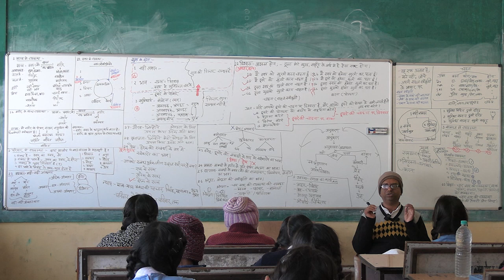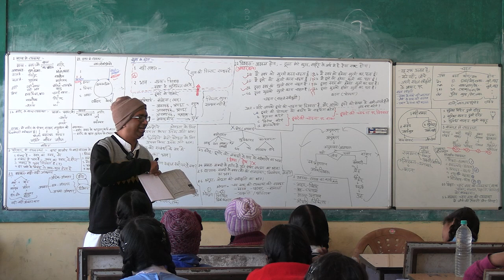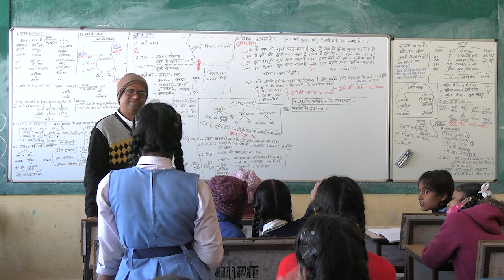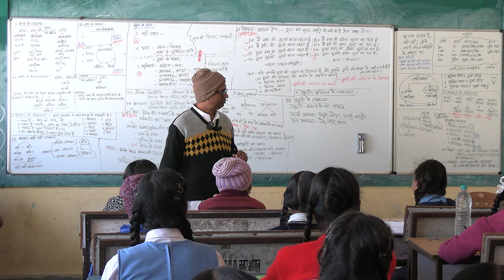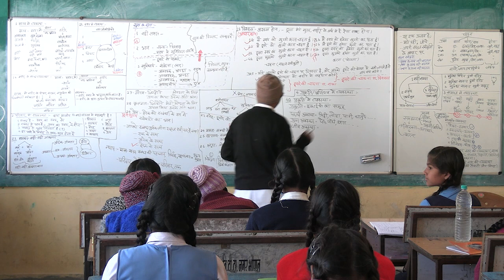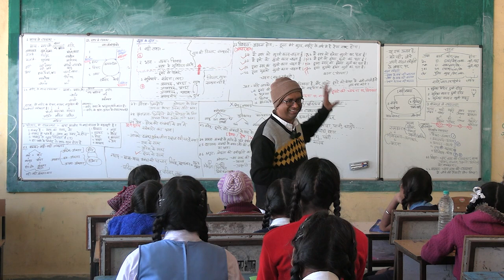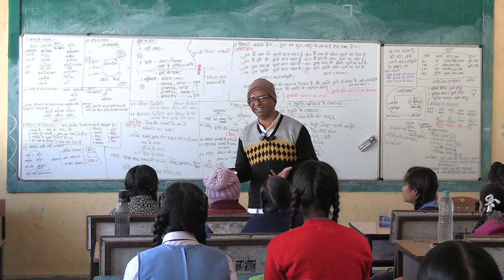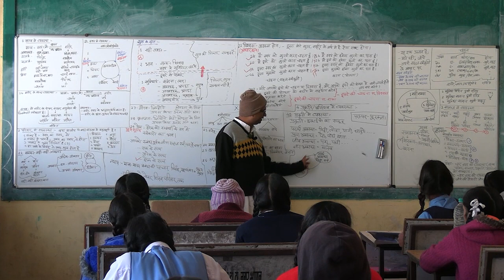D6 S2 Nature